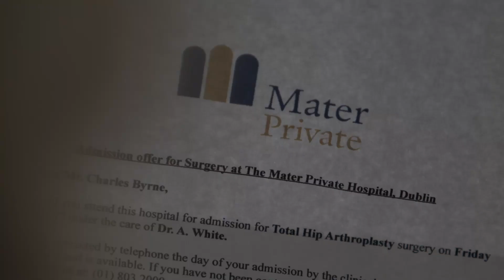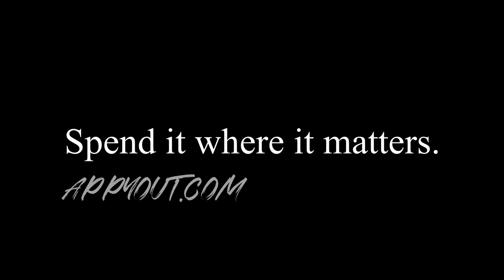AppyOut.ie Online Advertisement No. 3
Part three of an speculative advertisement campaign for the startup Appyout.ie.

Featuring Zeff Lawlor and Laura Flynn
Directed and Edited by John Breen
Shot by Meagan Spellman
Produced by Gavino Mariano Mura